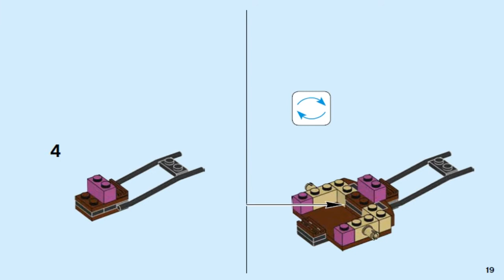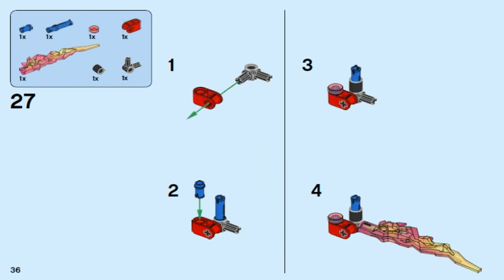Лего Эльфы 2017 Побег Азари из леса гоблинов LEGO Elves AZARI & THE GOBLIN FOREST ESCAPE 41186